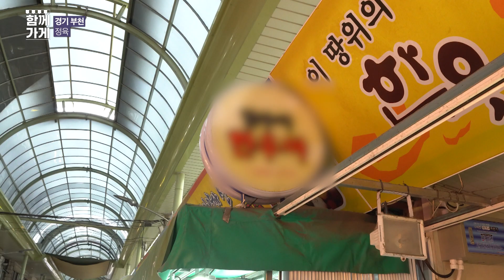[함께가게] 경기 부천 한우야한우야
상호 : 한우야한우야
주소 : 경기 부천시 장말로 199번길 18
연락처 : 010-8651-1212